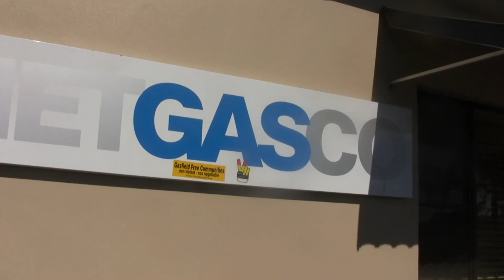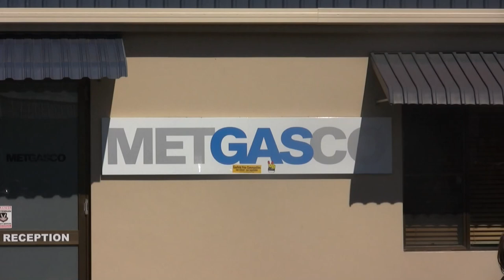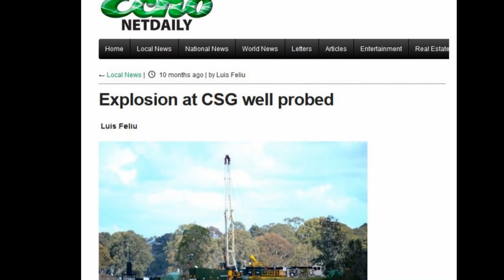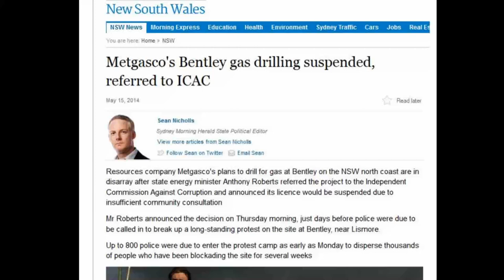Githabul Tribe Elder Uncle Yillah rebukes Metgasco boss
During May 2014, the State Government suspended Metgascos license to drill due to failure to comply with agreements. They also referred the company to ICAC. During the drilling program Metgasco tried to use the Githabul tribe to sell their toxic industry to an unwilling community. This video shows a senior Githabul tribal elder, Yillahs and his rebuke of Peter Henderson, CEO of Metgasco, for using his tribes name in that way.